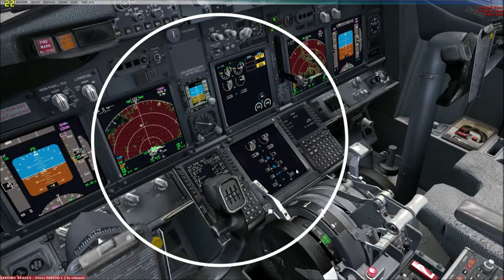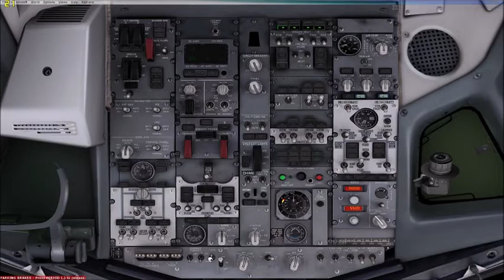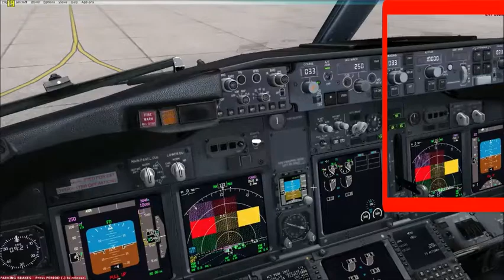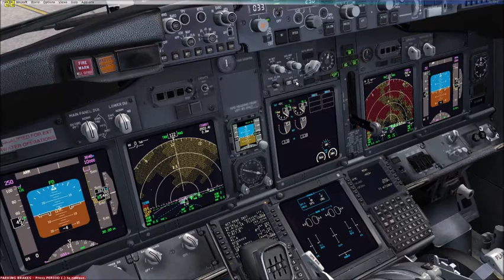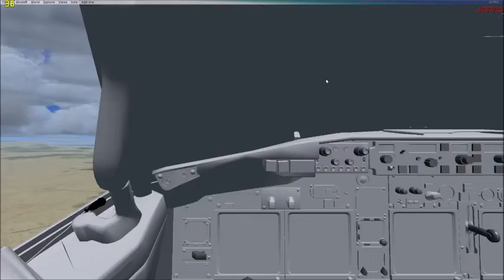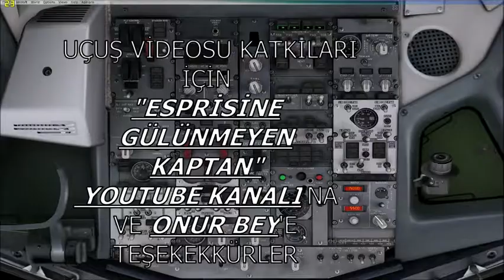SANAL UÇUŞ GERÇEK Mİ?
DÜNYA'DA MİLYONLARCA KİŞİ TARAFINDAN KULLANILAN VE PİLOTLUK EĞİTİMİNİN TEMELİ GİBİ OLAN UÇUŞ SİMÜLASYON PROGRAMLARI, NE KADAR GERÇEKÇİ?